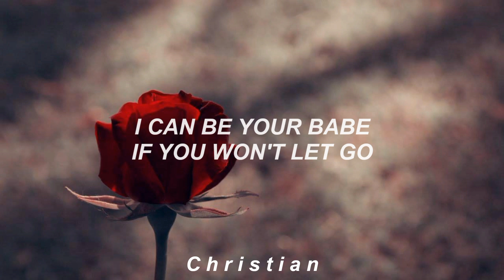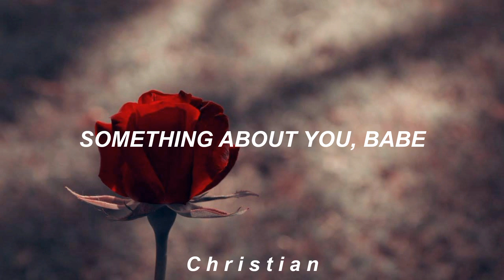The Marías - Cariño (letra)